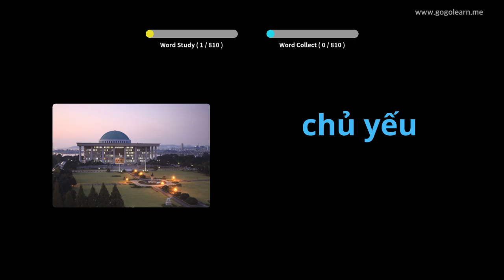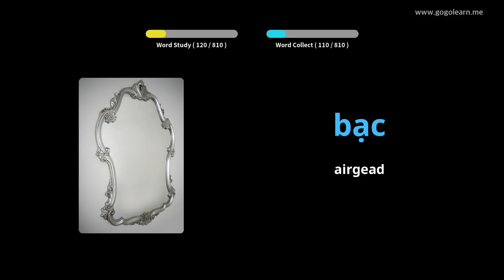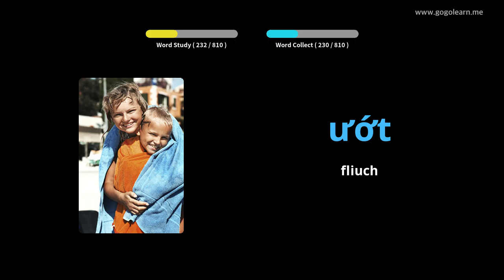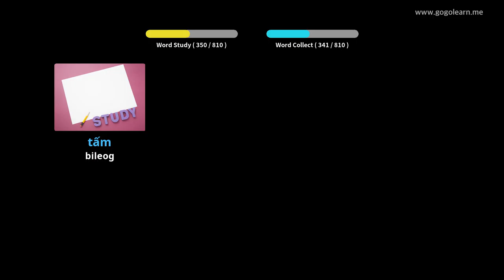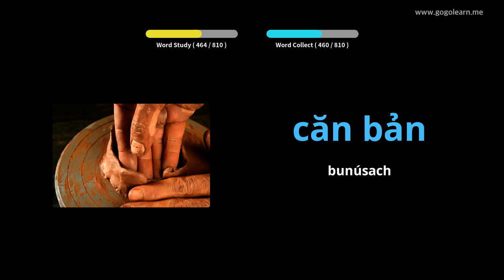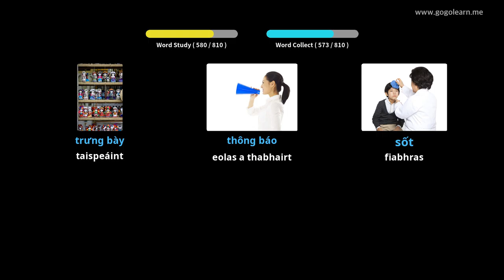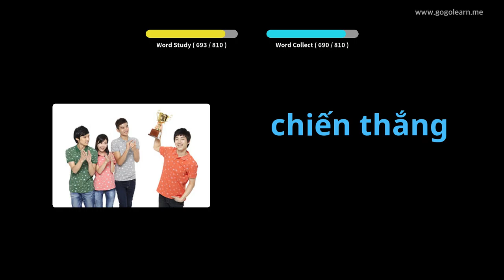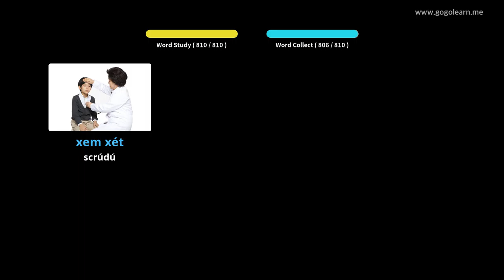Stór Focal Vítneaimis Éisteacht Agus tú ag Codladh | Golearn